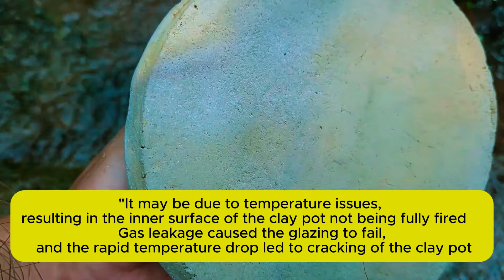Rebuilding Civilization - Part 10: Making braised crab meat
Self-sufficiency
Survival skills
Shelter building
Subsistence farming
Clean water source
Renewable energy
Vast meadows
Majestic mountains
Serene rivers
Pristine nature
Harmonizing with nature
Societal detachment
Self-discovery